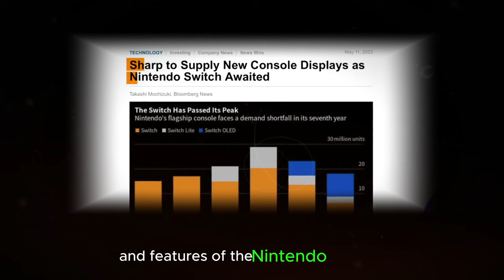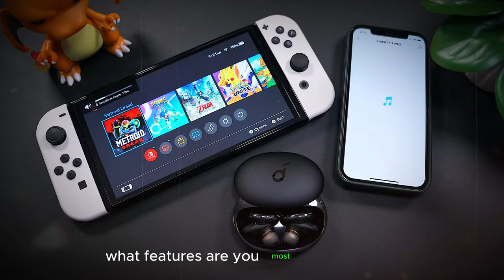Nintendo Switch 2 - BIG NEW Leaks Dropped!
The wait for the Nintendo Switch 2 is on, but rumors are swirling faster than a Mario Kart race!  In this video, we'll be dissecting the latest leaks and speculations to paint a picture of what the Switch 2 might hold.

Is a grand reveal on the horizon? When can we expect to get our hands on this next-gen console? We'll be exploring potential reveal dates and the rumored format for the next Nintendo Direct presentation.

But that's not all!  We'll also be diving into the exciting world of leaks, including whispers about the Switch 2's tech specs, launch price, and potential launch titles.  Will it boast a massive graphical leap?  What kind of features might it introduce?  Join us as we unpack the hottest rumors and predictions surrounding the Nintendo Switch 2!

So, buckle up and get ready to unlock the future of Nintendo Switch!  Whether you're a seasoned gamer or just curious about the next big thing, this video is your ultimate guide to the Nintendo Switch 2.